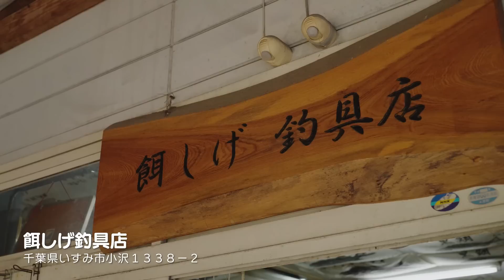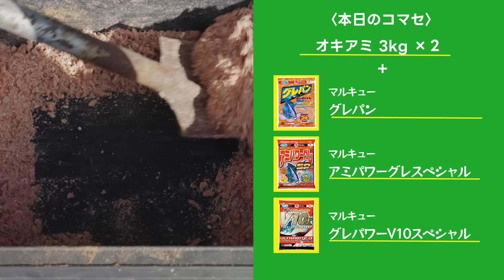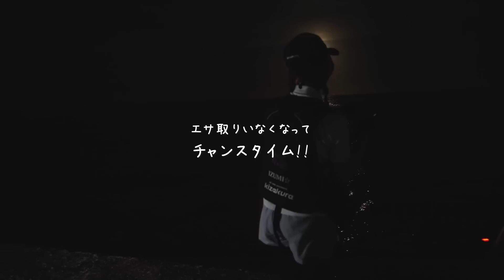【波止釣り】猛暑日にオススメ 涼しい楽しい 良型GET!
シマノNEWタックル　マスターチューンとBB-X ラリッサを使って
猛暑を避け夕マヅメから波止釣りに行きました

遠藤いずみ